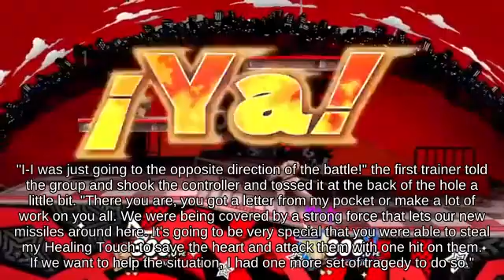Smash Attack Sheik using Red Shell fighting on Prism Tower || Brawl